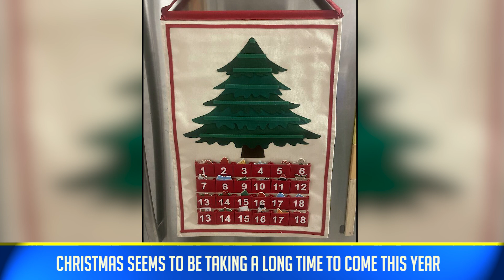People Probably Having A Worse Christmas Day Than You | Brown Bear